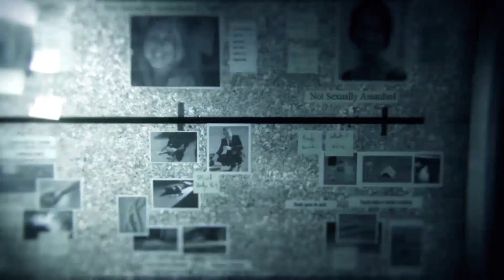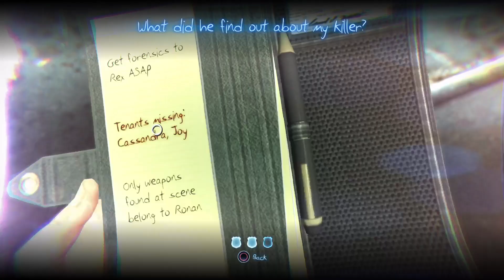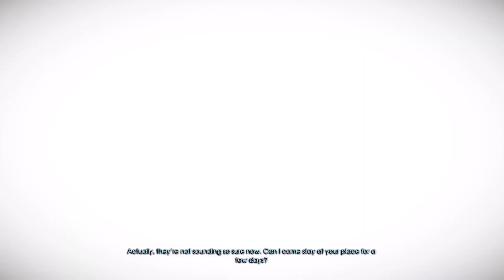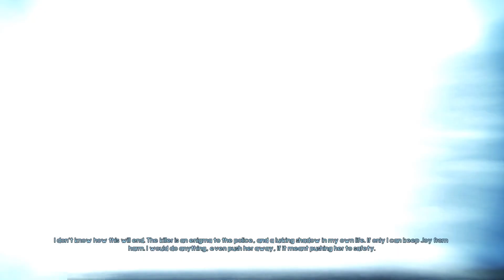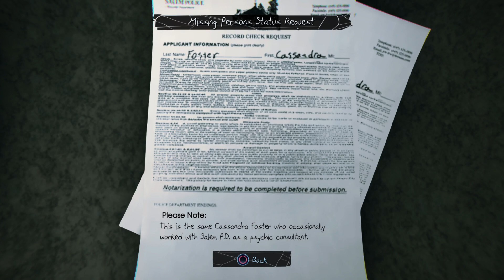Murdered: Soul Suspect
Underrated game. Solving murders while solving my own